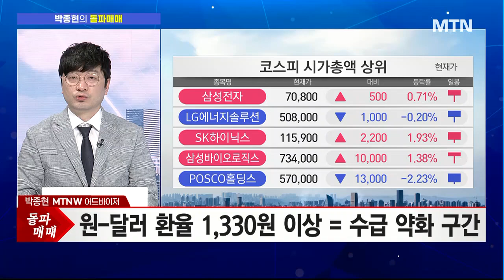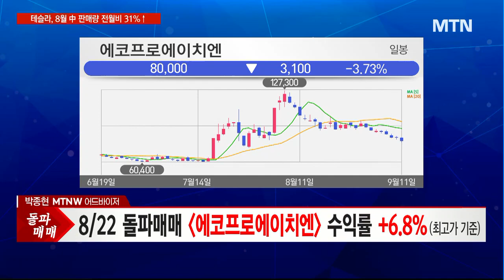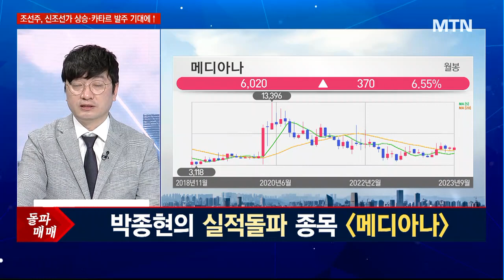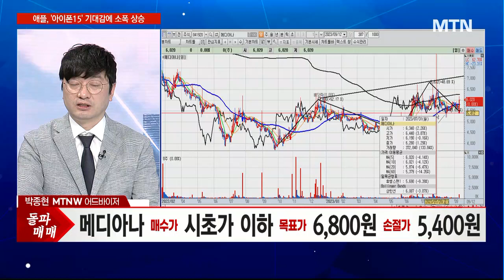[박종현의 돌파매매] 원/달러 1340원선 변곡점… 주도주 쉴때 바이오 보자! / 머니투데이방송 (증시, 증권)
09/12 출발! 성공투자